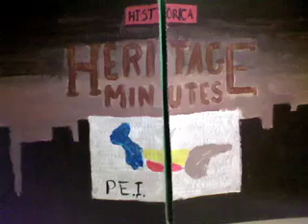8 3 8 CHARLOTTETOWN CONFERENCE